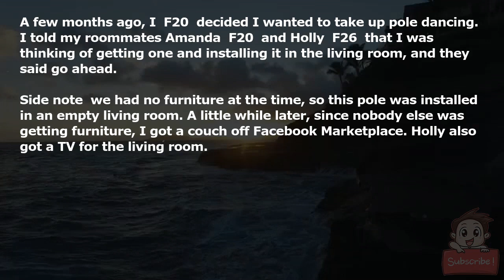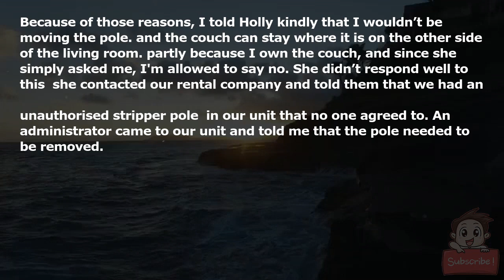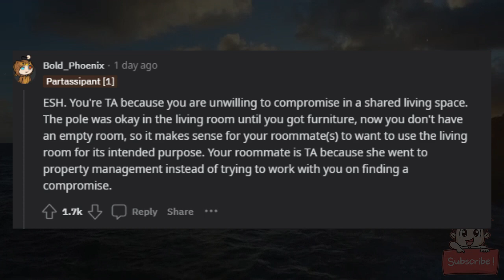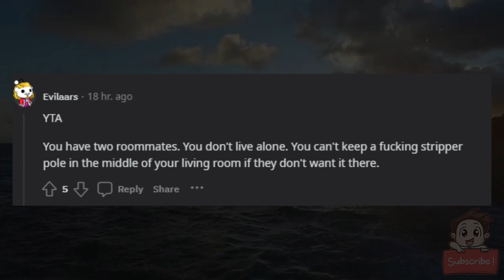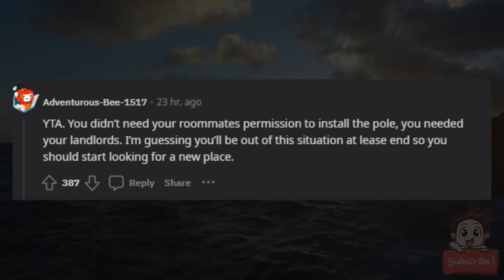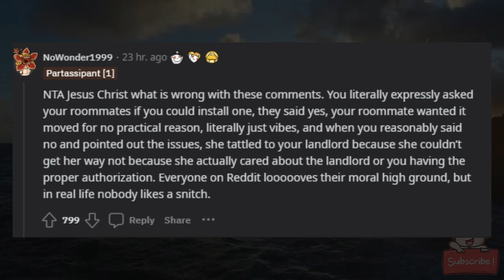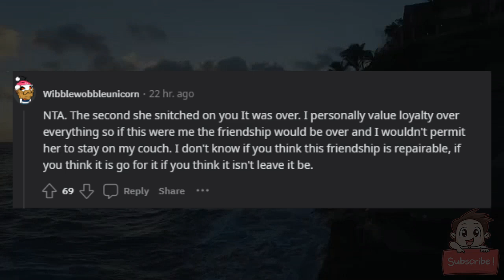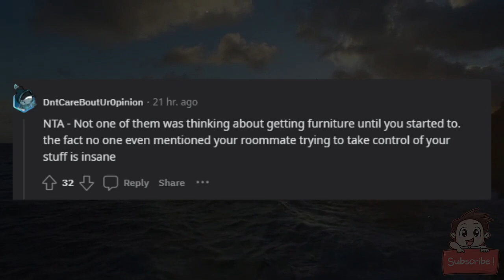AITA for telling my roommate my stripper pole is staying in the living room?